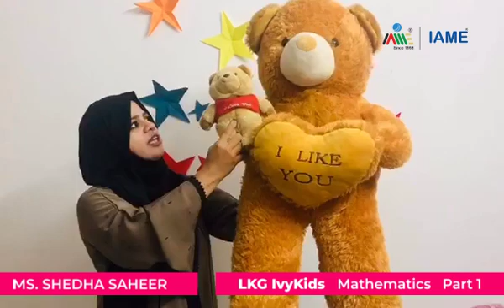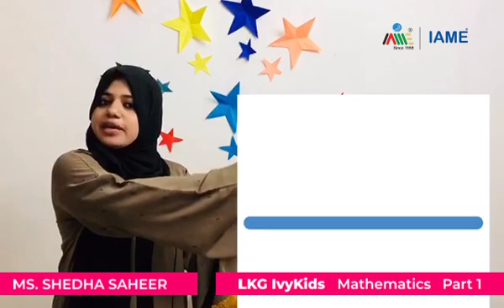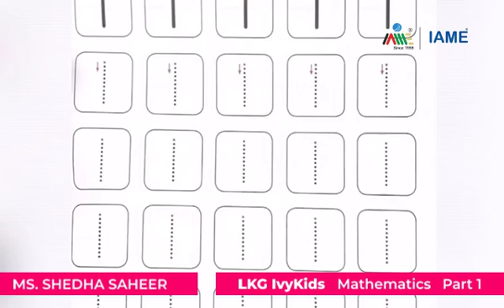LKG Ivy Kids Mathematics Part 1